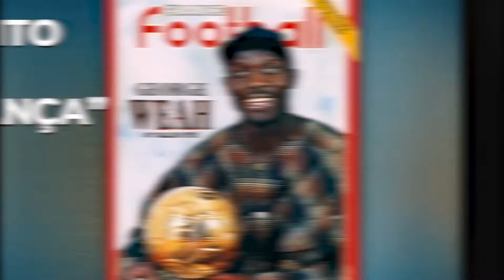Roberblack - Agua de mayo (prod by DjDayB)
Letra escrita durante el confinamiento del 2020.

@djdayb en el beat 🎛

@limox18 a cargo del vídeo 📽